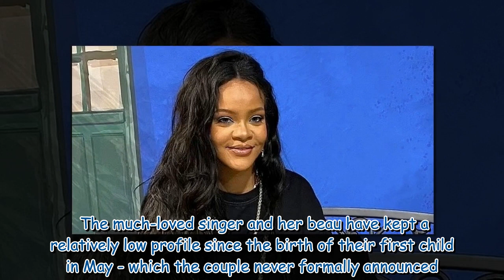Rihanna beams as she wows fans with surprise visit to London art exhibition